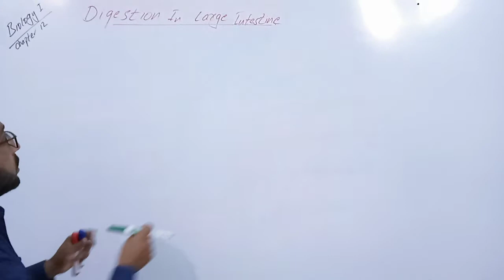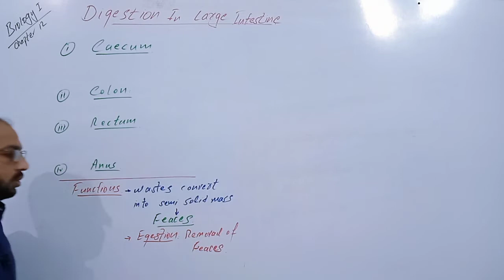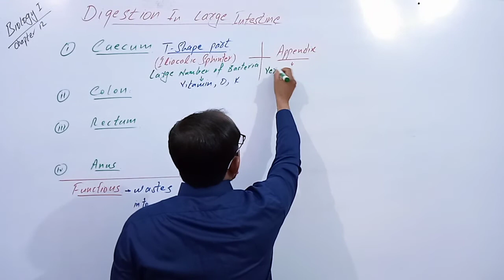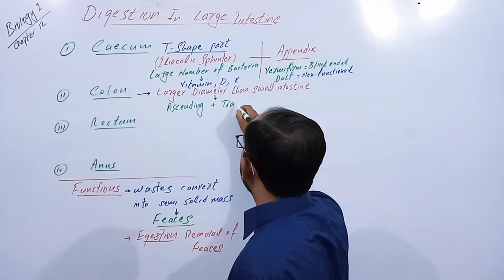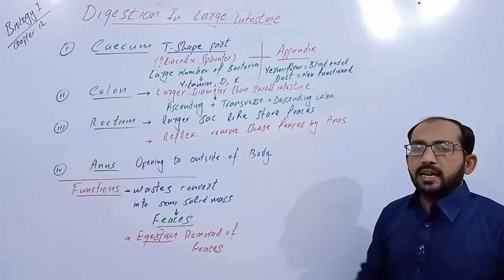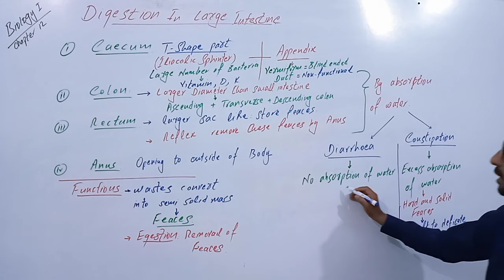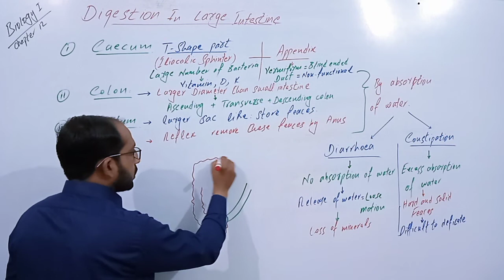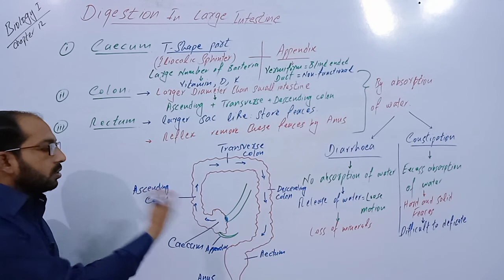Digestion In Large Intestine